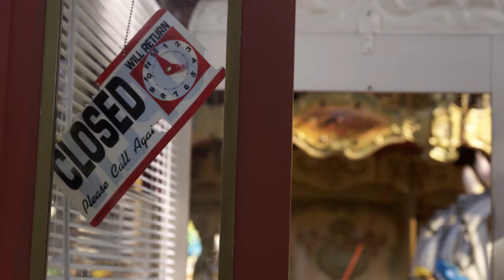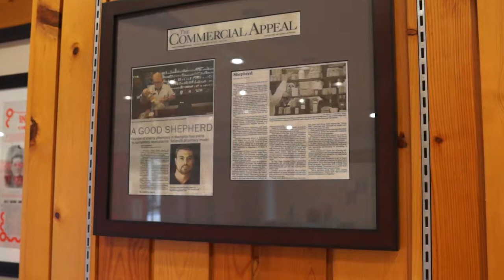Hickory Ridge Mall Documentary